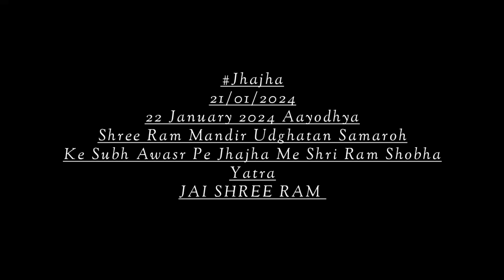shree ram shobha yatra jhajha aayodhya sanatandharma kattarhindu @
21/01/2024=Shree Ram shobha yatra Jhajha bihar,ram mandir ke udghatan ke subha awasar par